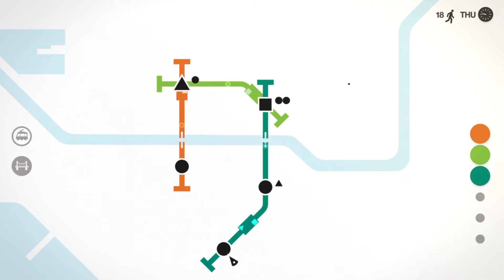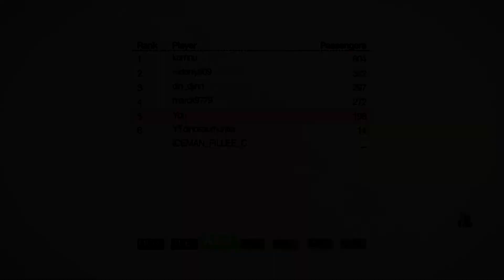Mini Metro PS4 Daily Challenge 13th November 2019 Melbourne Extreme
Mini Metro - PS4

Daily Challenge - 13th November 2019

Melbourne Extreme